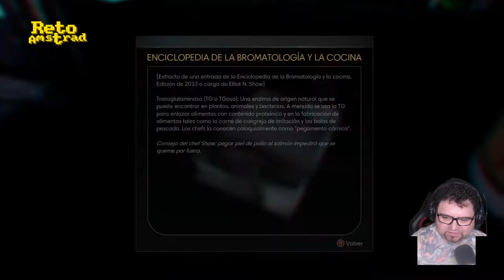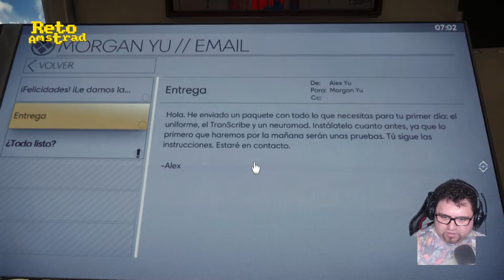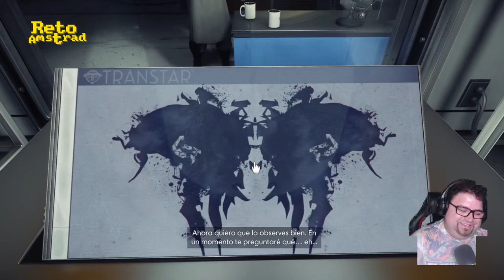🌌| PREY | PILDORA PECERA | EPIC GRATIS |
Prey  recuerda bastante a otras videoaventuras en primera persona donde la mecánica de acción es la de un juego de disparos, como BIOSHOCK donde la inmersión es tan importante  como el desarrollo en si. La novedad de este título es la forma en poder superar los obstáculos que hereda de otras obras de los desarrolladores como DISHONORED donde el sigilo se une al abanico de opciones para solucionar los bloqueos y las decisiones y acciones del jugador varían el desarrollo del mismo.
BETHESDA les hizo el encargo para reimaginar el interesante título original de Human Studios del 2006 orientado a la acción pura del género de disparos en primera persona.
Largo, con un mínimo de dos vueltas y con un modo supervivencia incluido en el DLC MOONCRASH que narra parte de lo sucedido después de los acontecimientos de la historia principal, nos ofrece bastantes horas de entretenimiento. Encima está gratis en Epic hasta el Jueves 19 (22). ¿A que esperáis?